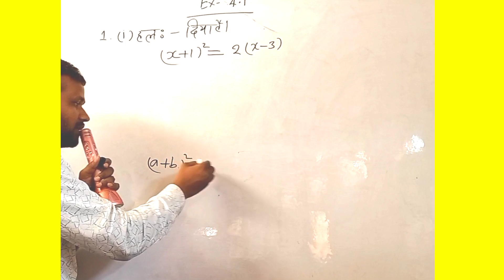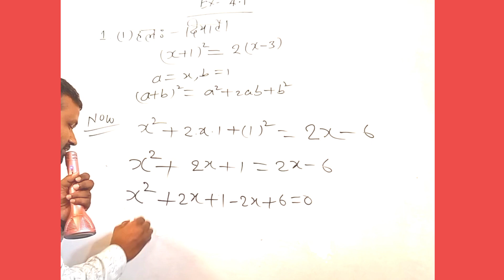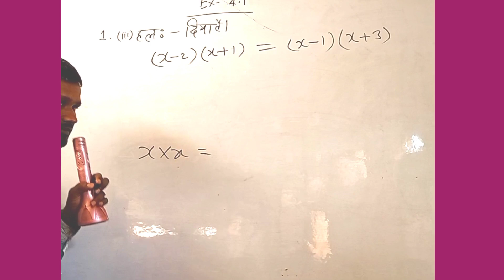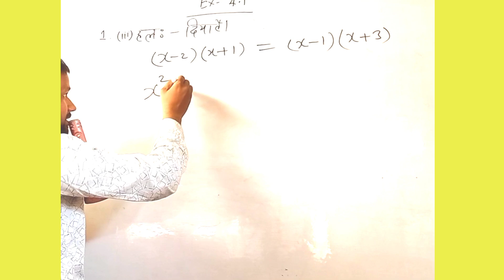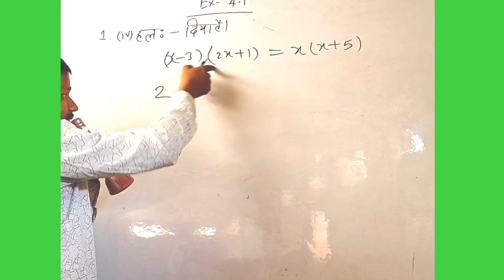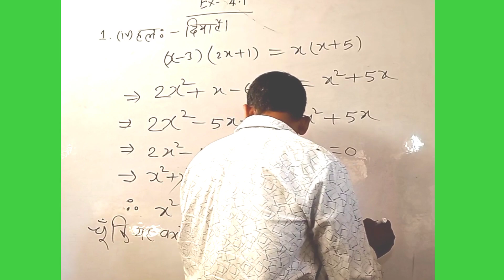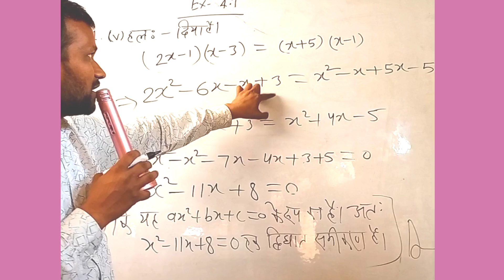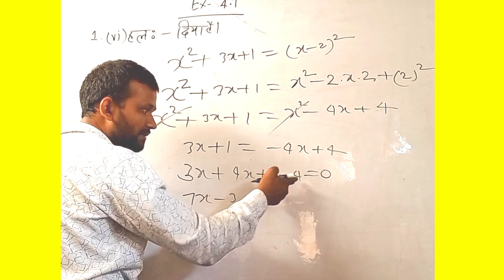10th bseb Math ncert Ex - 4.1 q i , ii , iii ,iv , v Solution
10th bseb Math ncert  Ex - 4.1 q i , ii , iii ,iv , v  Solution
v  Solution bseb 10th math chapter 4 .1 all solve chapter 4.1 q i
v all solve class 10th Bihar board Math class 10th Bihar board chapter 4 solve
Class 10th Bihar board math chapter 4
Math class 10th chapter 4 q 1 ka hal
Education Life